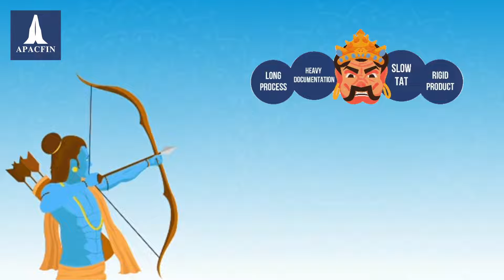Happy Dussehra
May your home and family stay blessed and prosperous. Wishing you a Happy Dussehra!